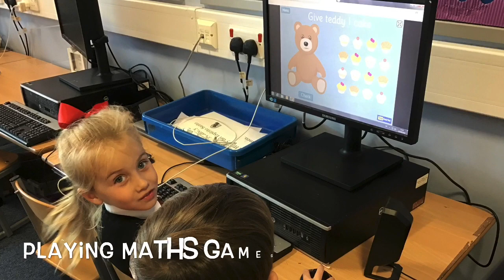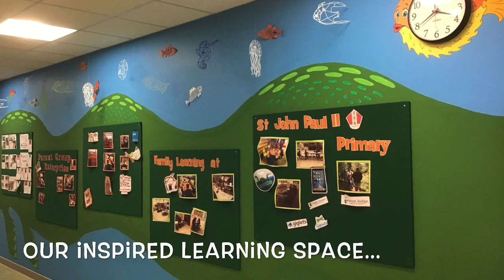P1 Welcome to our school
A welcome video for our new Primary 1 children who will be starting school in August 2029